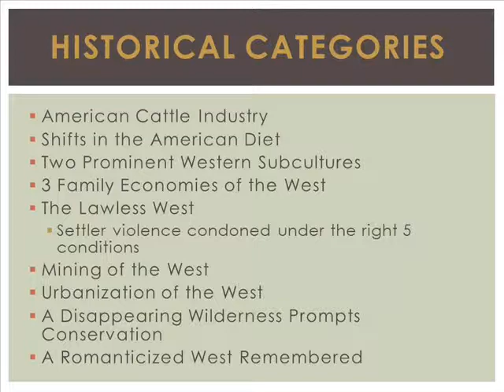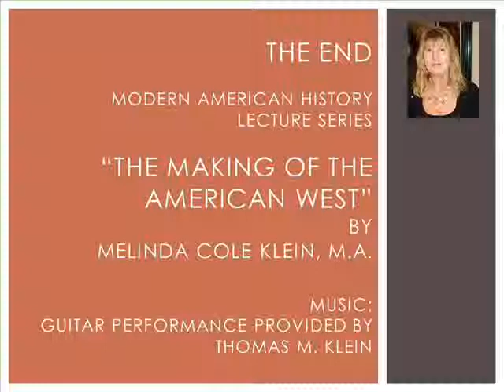The Making of the American West, a Lecture Reading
This lecture reading features characteristics historically tied to the "Making of the West." It analyzes three types of family economies, conservation efforts, patterns of urbanization & manufacturing, & shifts in the American diet that fostered the rise of the cattle industry. All the while, the West was a place that was often violent and life could be short-lived. Under the right five conditions, settlers and or towns condoned violent actions to provide "frontier justice." Lastly, this lecture presentation highlights the West in art forms such as Hollywood films.